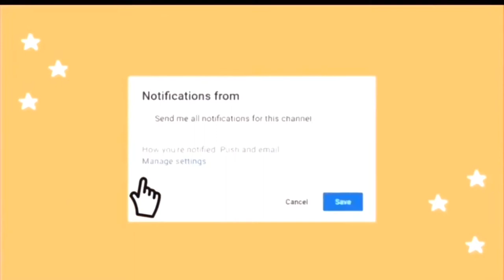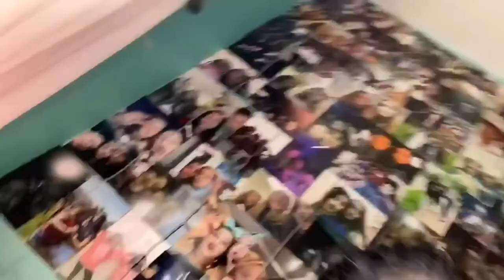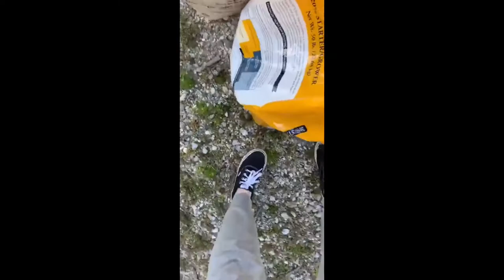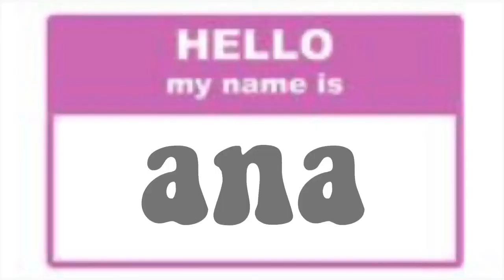i asked my friends to vlog for a day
please send me video ideas on social media i would greatly appreciate it because i don't have any haha.

check out their socials:
macy-
snap @macy1130

maddie-
snap @amazingmadd_4

mallory-
snap @mebbens

aubrie-
snap @aubinator9

evelyn-
snap @evelyn.roseee

ana-
snap @anaguttormsen